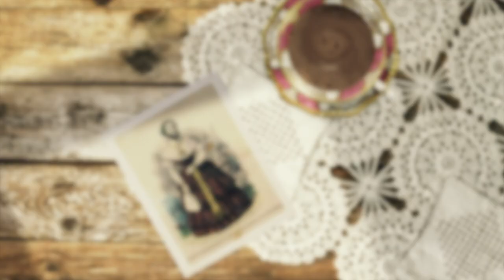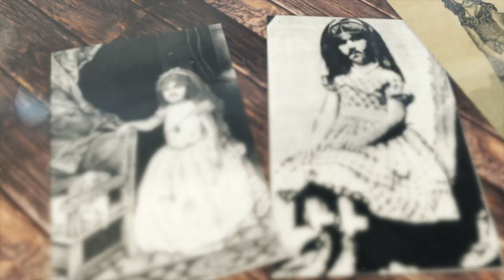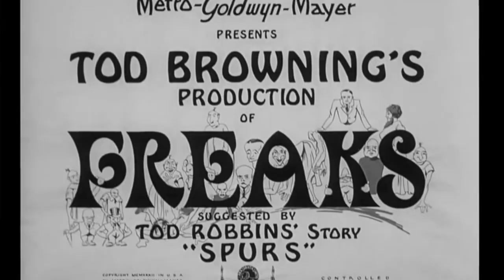The Inspirational Story of Madame Clofullia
Josephine Boisdechene was born in 1829 in Versoix, Switzerland and was America's first famous bearded woman.

In 1853 Clofullia brought her family to America, joining P.T. Barnum's American Museum in New York. Barnum billed her as ‘The Bearded Lady of Geneva’ had her beard officially measured as 6 inches long in a publicity stunt designed to draw people into his venue.

Madame Clofullia died in 1875, aged just 54.